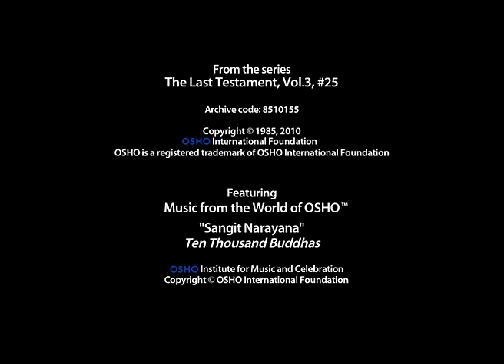OSHO: I Am a Spiritual Playboy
Osho declares himself  a spiritual playboy – nothing wrong with that. His whole life effort is to bring Zorba and Buddha closer to remove the dichotomy of the spiritual and the material. His vision is to have the spiritual and the material as one whole – they are.

A new full length talk available everyday. Plus a collection of talks on subjects that matter to you: love, meditation, psychology, emotions, sex, money, power and many others. Sign up to enjoy all this and more!